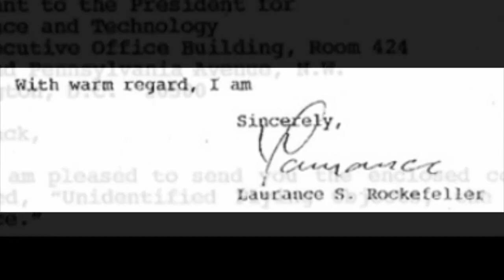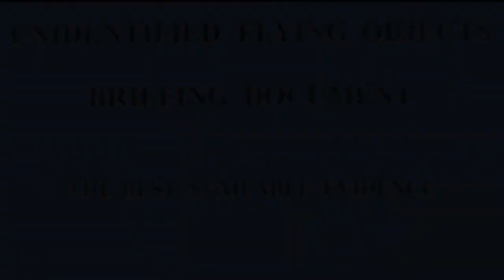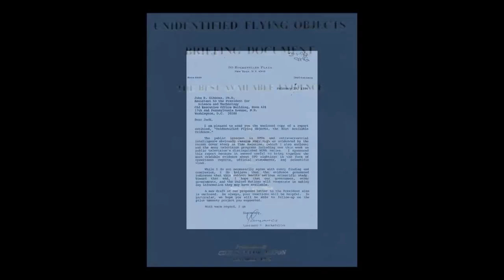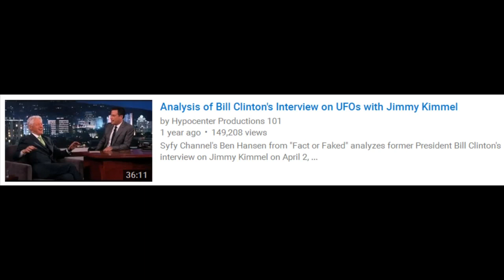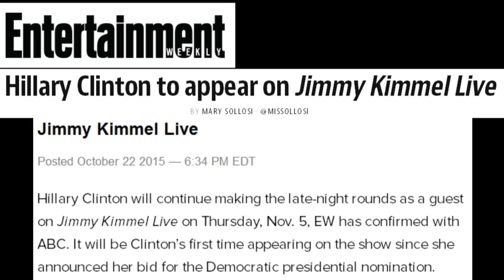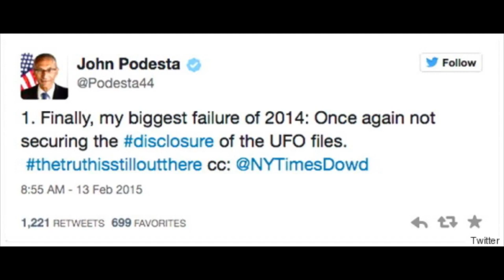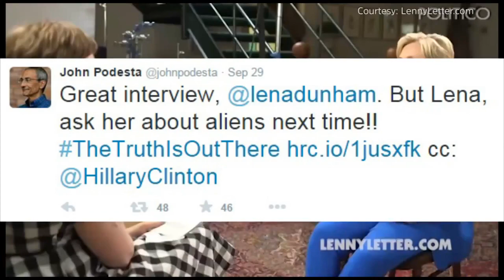Rockefeller Initiative: Hillary Clinton & John Podesta on the Road to Disclosure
There is a dialogue by other means underway between the Clinton presidential campaign and the American people regarding the extraterrestrial presence issue. It is of critical importance the Fourth Estate (if not the Fifth Estate) pay close attention.